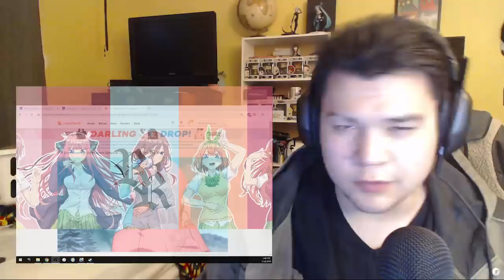The Quintessential Quintuplets Episode 12 Reaction!